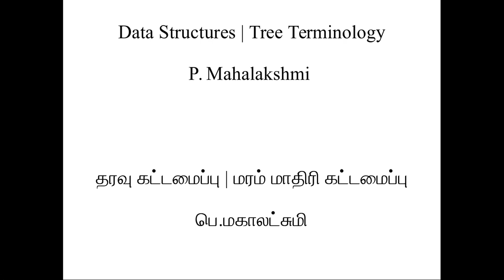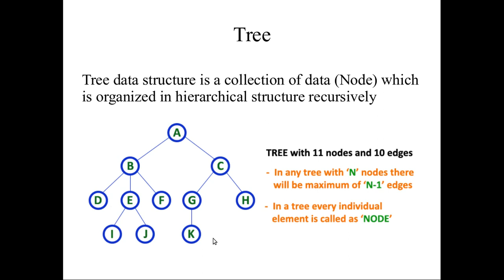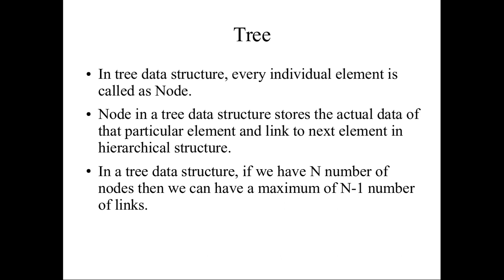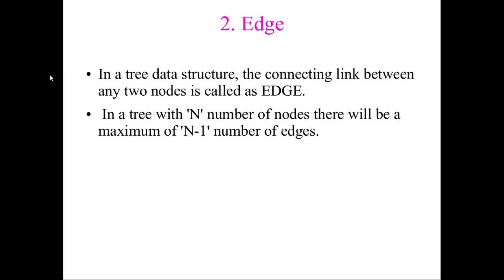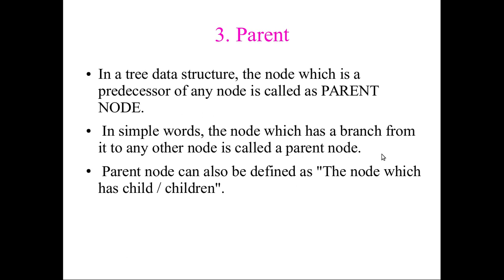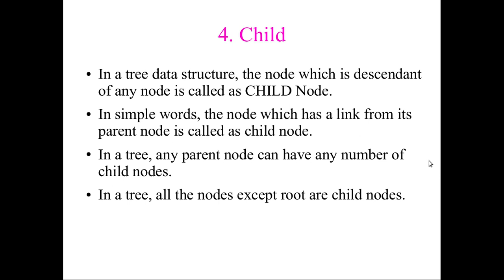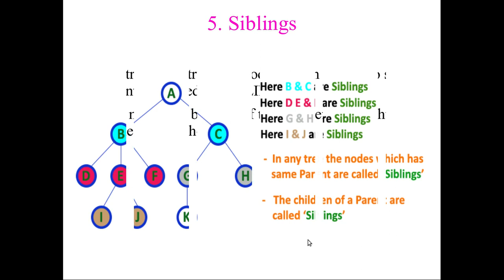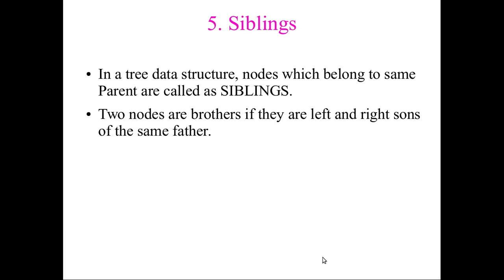31 மரம் மாதிரி கட்டமைப்பு | தரவு கட்டமைப்பு | பகுதி 1 | Trees in Data structures | Tamil | Part1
இங்கு மரம் மாதிரி கட்டமைப்பு பகிரப்பட்டுள்ளது.

2.Data structures using pascal ,prentice-hall software series, Brian W. Kernighan, advisor Aaron m. Tenenbaum.